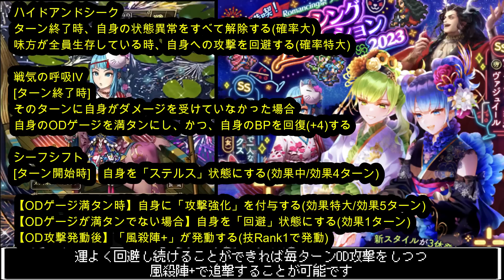【ロマサガRS】ガチャは引くべき？「夏満喫！ロマンシングバケーション2023 Romancing祭 メロトセロイ編」 ザックリ性能チェックのコーナー！【ロマンシングサガリユニバース】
0:00 ごあいさつ
0:31 メロトセロイ
5:22 ヴァジュイール
8:58 フォックス
12:28 あとがたり

各種追憶の幻闘場全武器種攻略動画まとめブログ

交換するべきスタイルはどれ？4.5周年セレチケ おすすめスタイル紹介！

中年ゲーマーよろさんのサブちゃんねる(レトロゲーム実況)

毎日更新！中年ゲーマーよろさんのロマサガRSブログ

ILLUSTRATION:TOMOMI KOBAYASHI